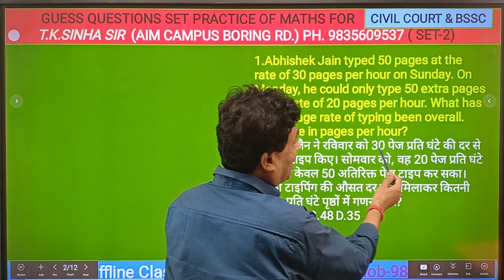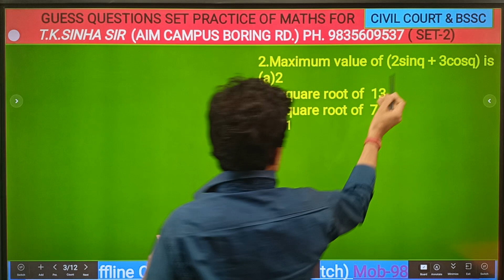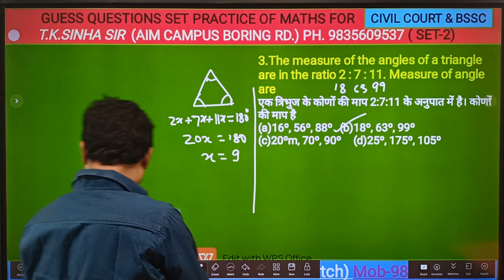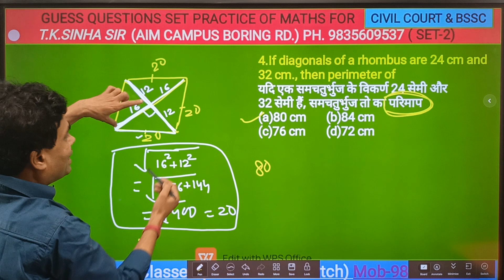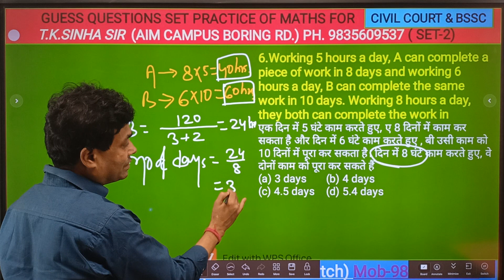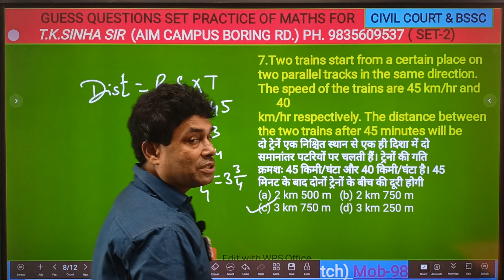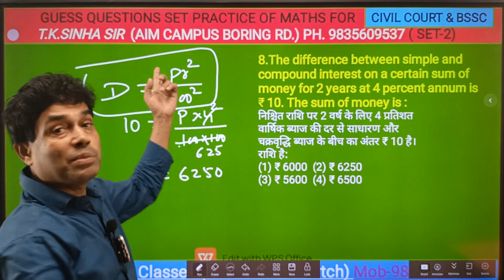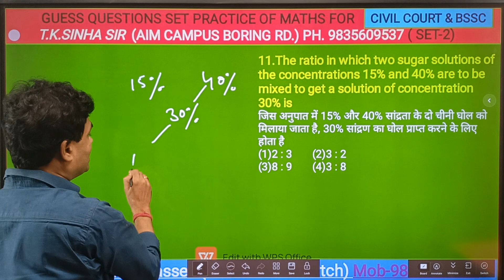जॉब तो मिलेगा यहीं से CIVIL COURT/BSSC (practice Day -2 Guess Questions of maths)